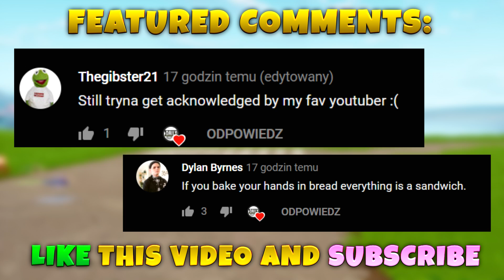THIS *SHOTGUN* TRICK IS OP! - Fortnite Funny WTF Fails and Daily Best Moments Ep. 819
THIS *SHOTGUN* TRICK IS OP! Let's get 7050 Likes on this Fortnite funny moments episode 819! and let's try to get 7120 Likes on next episode 820 tomorrow!